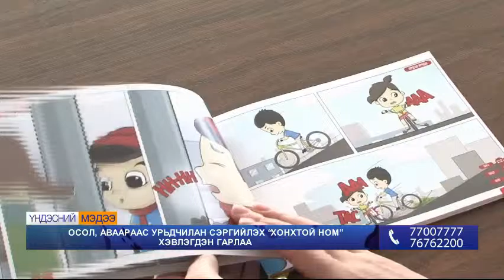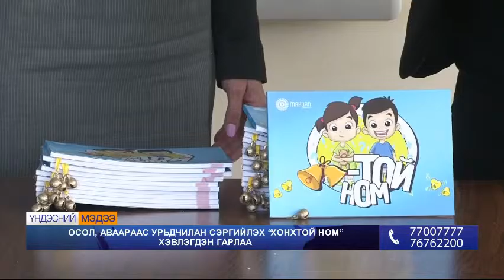Осол, аваараас урьдчилан сэргийлэх "Хонхтой ном" хэвлэгдэн гарлаа